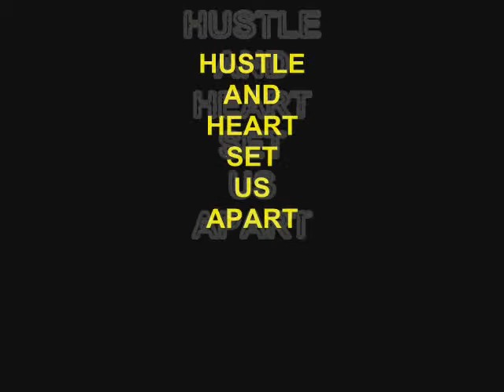Zoe Garner Skills Video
18 Force
Club Kaboom